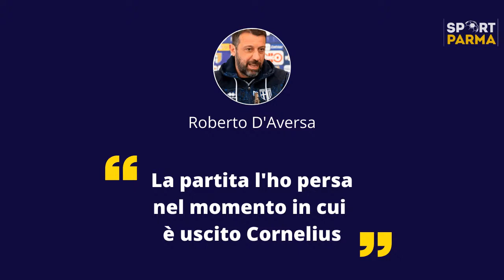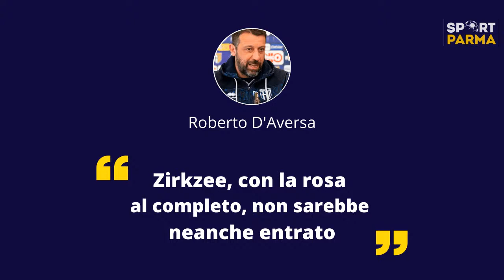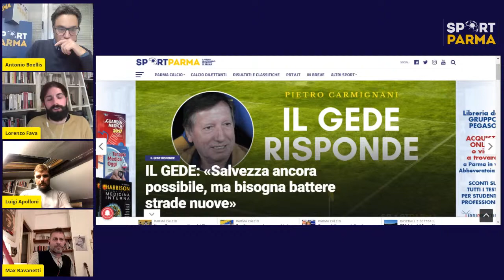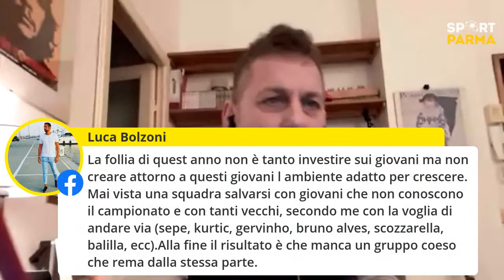PARMATALK: fatal Verona, il Parma precipita. Ospite Apolloni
Ventiduesimo appuntamento stagionale con PARMATALK, il webshow sul Parma Calcio, in onda stasera (in via del tutto eccezionale al martedì) a partire dalle ore 18, sui canali di SportParmatv (sportparma.com).

Il giorno dopo il monday night tra Hellas Verona e Parma sarà ricco di riflessioni: l'ennesima sconfitta dei crociati (la quarta di fila), la classifica sempre più disastrosa, le prestazioni individuali che non convincono, le dichiarazioni polemiche di mister D'Aversa e un orizzonte sempre più nuvoloso. Questo e molto altro  al centro dell'odierna puntata, in cui lo special guest sarà Luigi Apolloni, ex difensore del Parma (dal 1987 al 1999), prima, e mister (nel 2005/2006, come collaboratore tecnico, e dal luglio 2015 al novembre 2016, come primo allenatore), poi.

Ad affiancare il conduttore Lorenzo Fava saranno, inoltre, presenti il giornalista di SportParma e TuttoSport Antonio Boellis e l'opinionista Max Ravanetti.